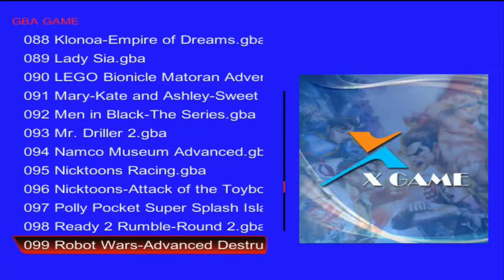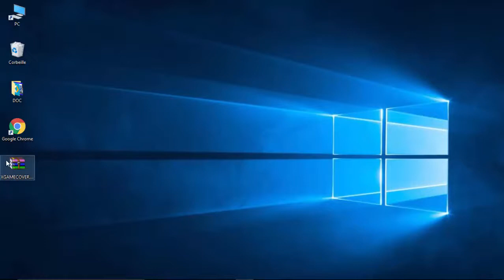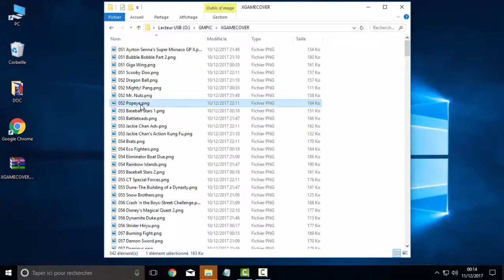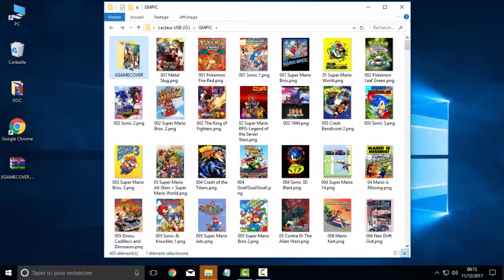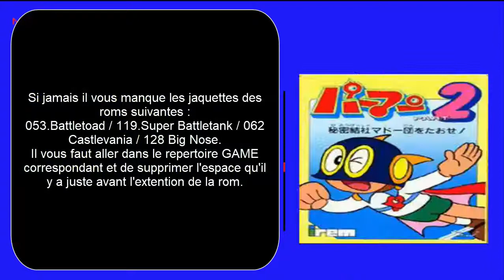X GAME 600 IN ONE - Ajouter les Jaquettes Manquantes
Pass : xgamecovermad